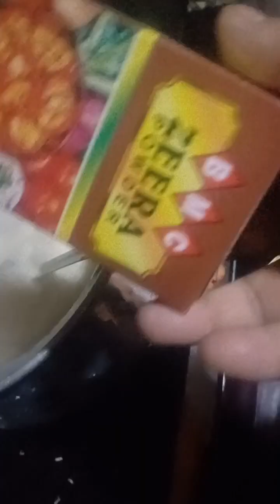Goshataba recipe at home.